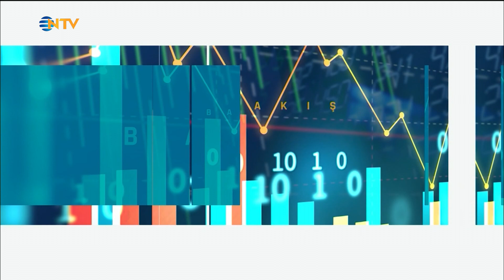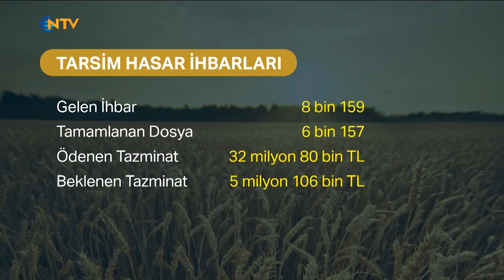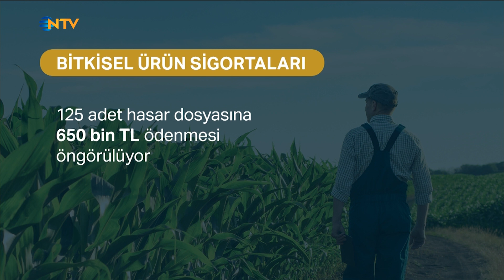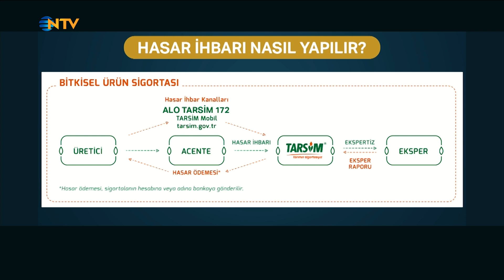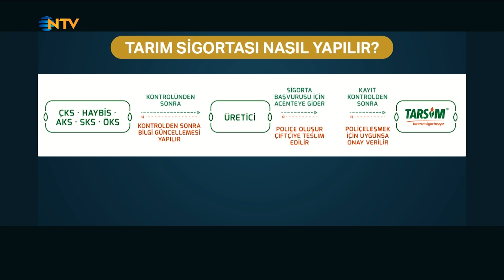Bakış 12 Nisan 2023 - Ertuğrul Çelik